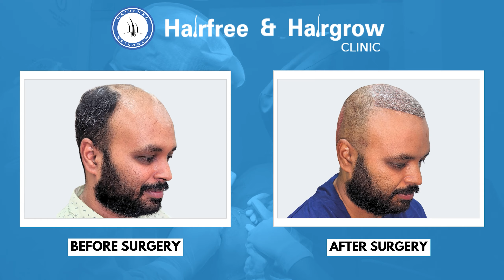Best Hair Transplant Clinic In Nagpur || Patient Surgery Experience || Satisfaction after Transplant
Best Hair Transplant in Nagpur| Grade-6 Patient |4500 Grafts | HairFree HairGrow
1) We Deliver Best and Natural Look Result.
2) We Provide Expert and Experienced Doctors Team.
3) We provide 100% Patient Satisfaction.
4) We Use Latest equipment's and latest technique.
5) We Introduced BIG-FUE Technique for Early and 100% Result.
Why choose HairFree & HairGrow Clinic India :
✔️50000+ Surgeries